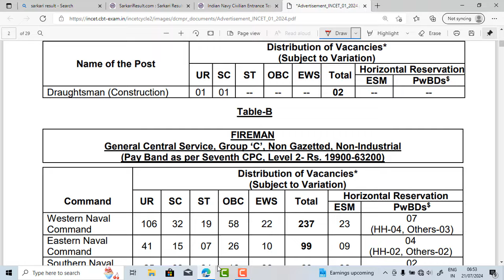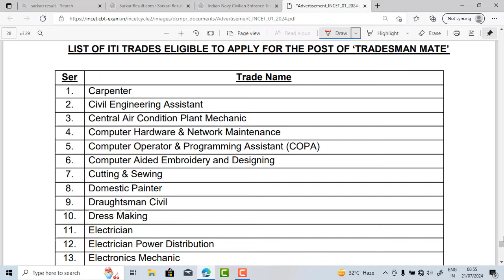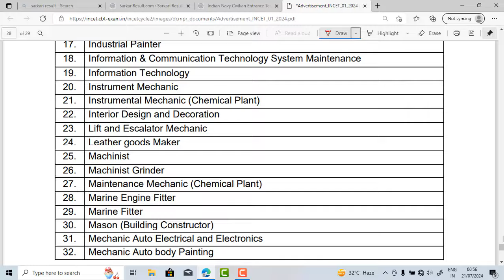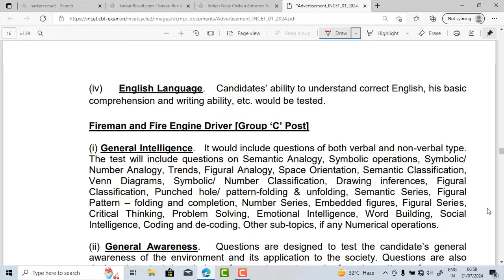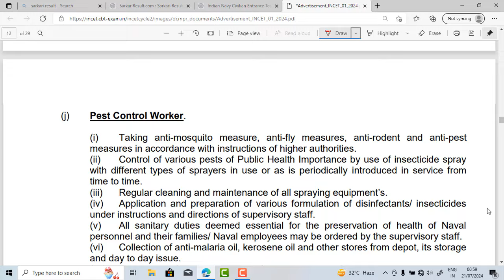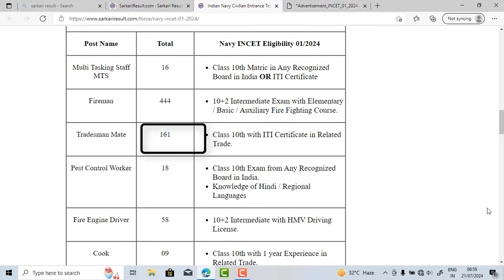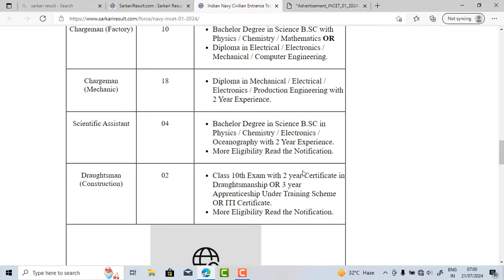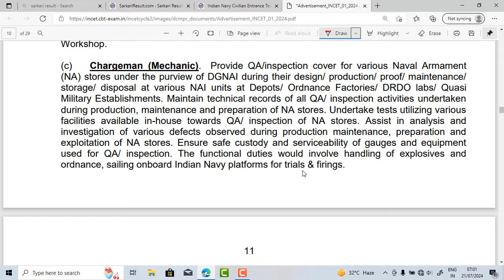Indian Navy Tradesman Recruitment 2024 | Navy New Vacancy 2024 | Age, Syllabus & Selection Process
What is the last date for Navy Tradesman Mate recruitment 2024?
What is the last date for Indian Navy vacancy 2024?
What is the qualification for Indian Navy tradesman mate?
What is the in hand salary of Navy tradesman mate?
Indian navy tradesman mate recruitment 2024 pdf
Indian navy tradesman mate recruitment 2024 last date
Indian navy tradesman mate recruitment 2024 date
Indian navy tradesman mate recruitment 2024 apply online
indian navy tradesman recruitment 2024 sarkari result
indian navy tradesman apply online
What is the last date for Navy vacancy 2024?
What is the qualification to join Indian Navy?
Which exam is for Navy?
What is the qualification for Navy female?
indian navy recruitment 2024 250
indian navy recruitment 2024 age limit
Agniveer '' Indian Navy Recruitment 2024 apply online Date
Indian Navy Civilian facilities
Indian Navy Recruitment 2024 10th pass
Indian Navy Civilian salary
Indian Navy INCET